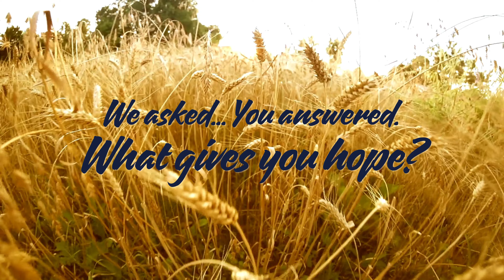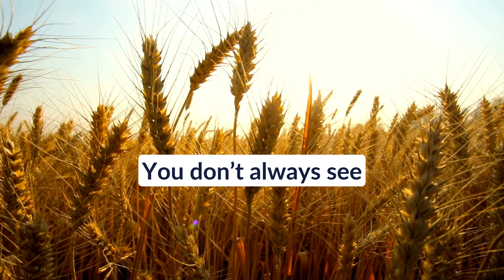What Gives You Hope?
The Kansas Prevention Collaborative Conference 2024 theme is "Harvesting Hope in the Heartland." We asked what gives you hope, and you answered.